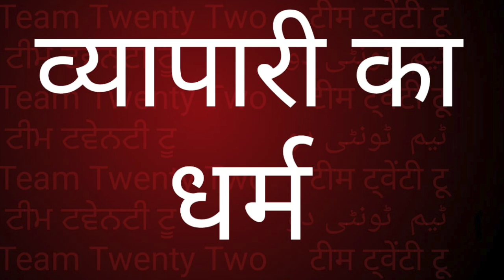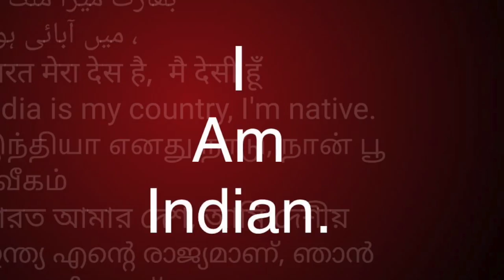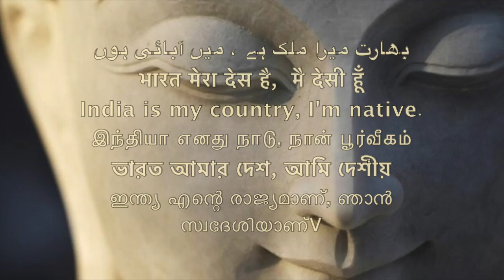527 व्यापारी का धरम, Business rules|| Sudhir Raj Singh ||Pali Language